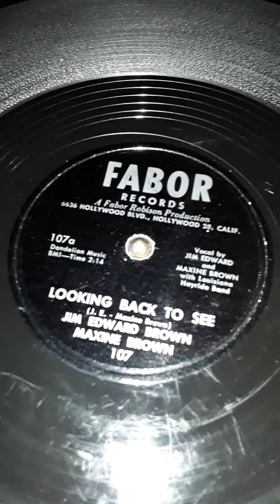Looking Back To See. Jim Edward Brown Maxine Brown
Fabor Label record # 107a   Date 1954